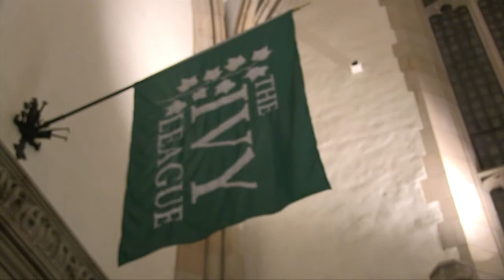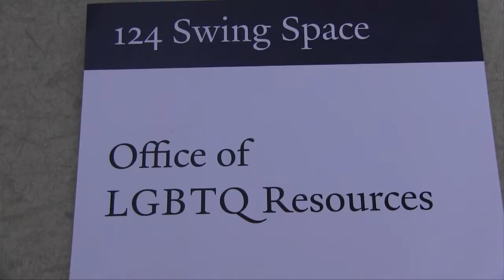Diving with Pride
You may have heard of Jason Collins and Michael Sam. Collins currently plays for the Brooklyn Nets and Sam will likely be drafted into the NFL this year. What these two men have in common, outside of their superior athletic skills, is that they are both openly gay. Collins is the first publicly gay athlete to compete in the NBA, and Sam could soon become the first active player in the NFL to have come out publicly. With these two as national examples, YTV investigated what life is like here at Yale for openly gay athletes. Reporters Alero Egbe and Michael Leopold bring us more.

Questions? Contact the Yale Daily News YTV Editors, Raleigh Cavero, Madison Alworth and Kevin Kucharski.